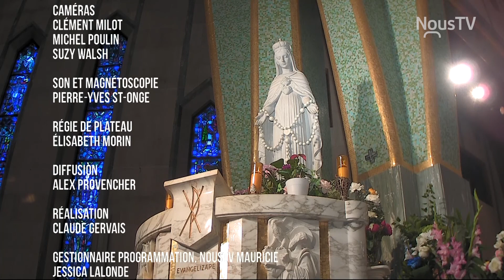Festival de l'Assomption 2022- 14 août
Espérant contre toute espérance
14 août - Dans la joie du ciel

Par NousTV.